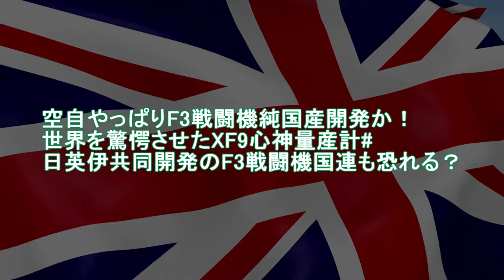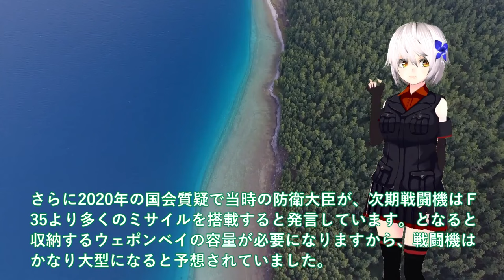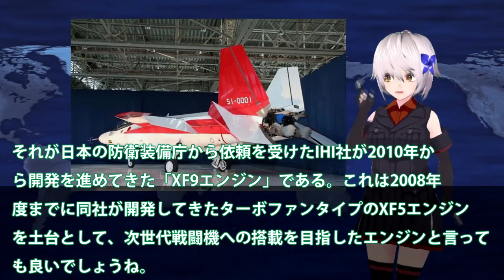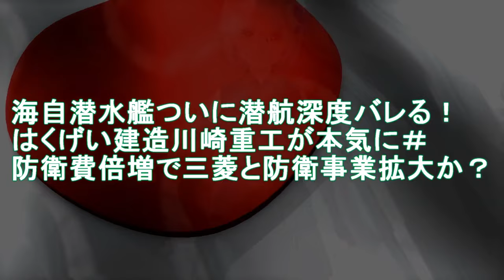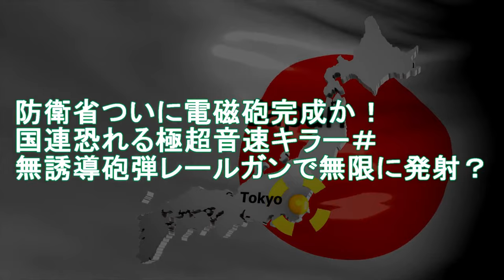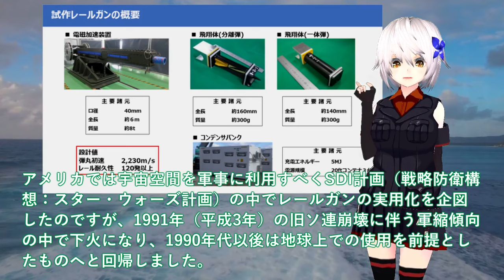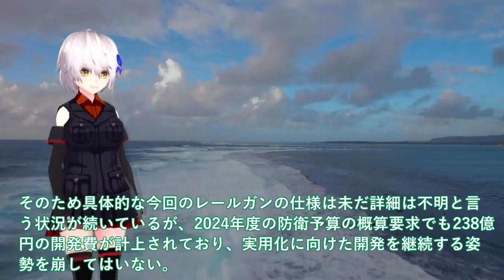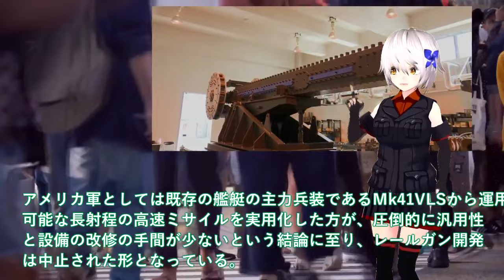【ゆっくり解説】陸海空自最強スペシャル空自やっぱりF3戦闘機純国産開発か！世界を驚愕させたXF9心神量産計#日英伊共同開発のF3戦闘機 【軍事スペシャル・特集】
1空自やっぱりF3戦闘機純国産開発か！世界を驚愕させたXF9心神量産計#日英伊共同開発のF3戦闘機国連も恐れる？

2海自潜水艦ついに潜航深度バレる！はくげい建造川崎重工が本気に＃防衛費倍増で三菱と防衛事業拡大か？

3防衛省ついに電磁砲完成か！国連恐れる極超音速キラー＃無誘導砲弾レールガンで無限に発射？